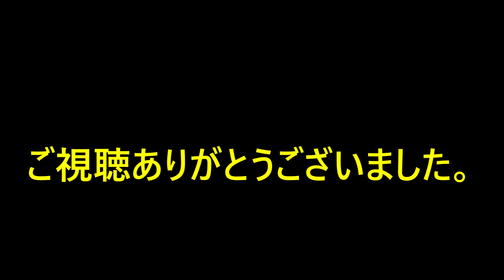0517 岡山∼東京へ 最終話 その⑤ 伊良湖港~ 富士山 新幹線並走チャレンジ！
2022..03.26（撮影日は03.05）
岡山∼東京へ その⑤ 最終話です。流れで言うと⑥です。
今回は伊良湖港から R259⇨R23⇨R1⇨R246⇨道志みち
と言った感じで 東京へ戻りました。
途中での出来事を集約したつもりですが いつも通りの流し見でどうぞ(^_^;)
一番の見所は 新幹線並走チャレンジですかね。

今回の動画で使っていた フロントサンシェードはコチラ↴
使っているのは Sサイズですが エブリイDA17には Mサイズの方が
良いかもしれません。

サイドウインドー用 メッシュカーテンはコチラ↴
エブリイ用では無いので フロントは形が微妙に違います。

お出かけの お供 ヤフートラベルはコチラ↴
連休のプラン参考にどうぞ。